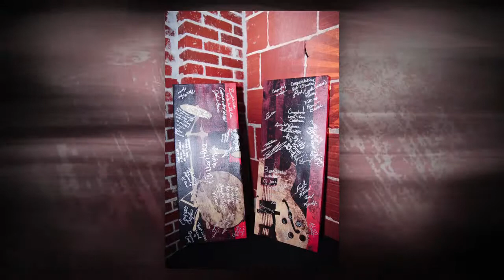Christina and Rob Wedding- The Broadway- Tula Wedding Photographers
Here at Epic Tulsa Wedding Photography, our goal is to capture every moment of the day you have dreamt in a stylish, "up to date" or even "fall back in time"  every event immortalized in your wedding photos. We focus on customizing packages to fit your exact needs. Our job is h so you don't have to choose between affordability and quality.

"Capture life's profound moments with Epic Photography." - Derek Scott